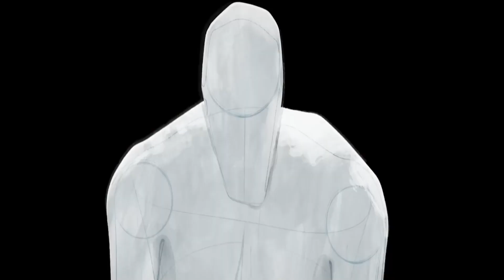61 CURIOSIDADES COSAS QUE NO VISTE DE SPIDERMAN ATRAVEZ DEL SPIDERVERSO | EASTER EGGS, REFERENCIAS